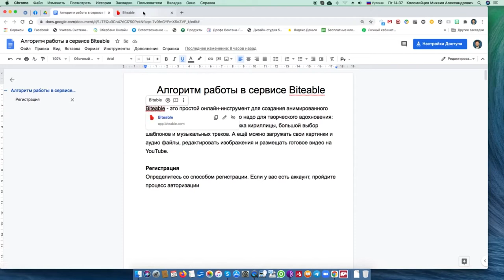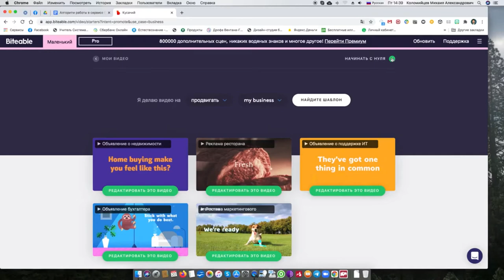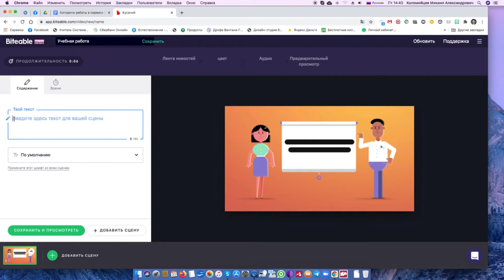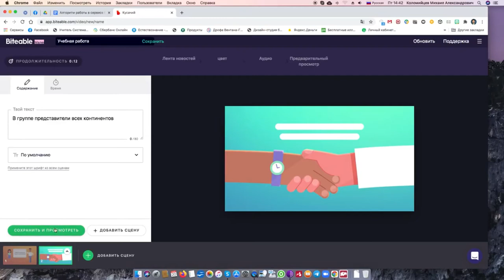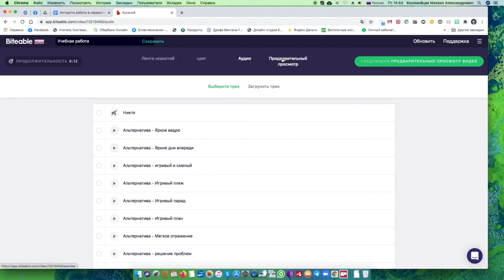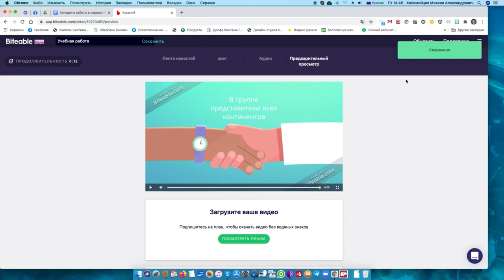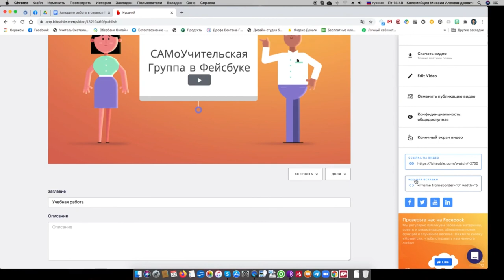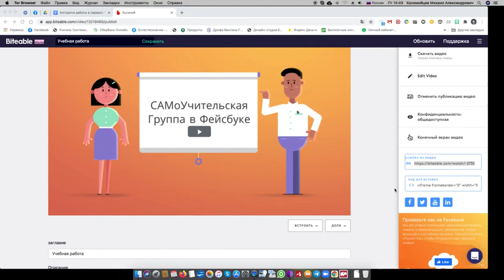Biteable Анимированое видео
Первый ролик с заставкой, созданной Людмилой Сахань. В видео рассказывается как можно создать анимированный ролик в сервисе Biteable.